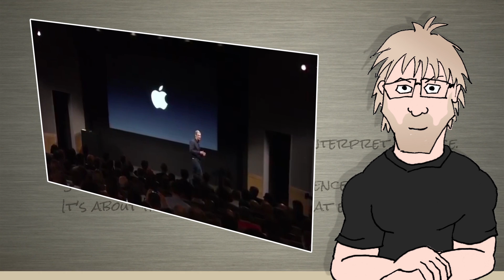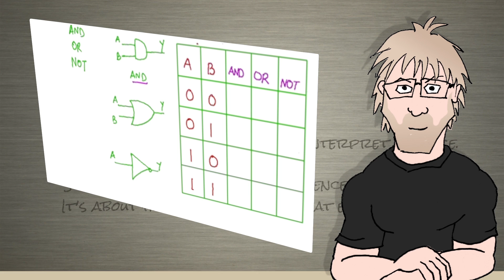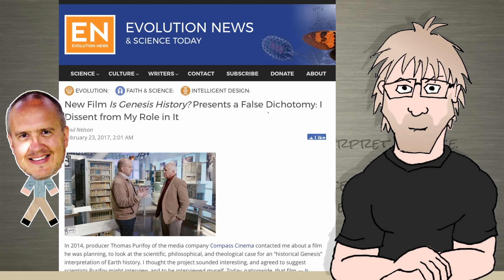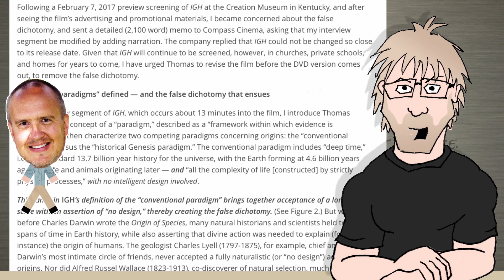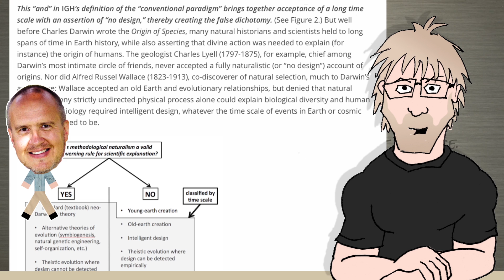Is Genesis History, Science? Part 2 - Two competing views. One false dichotomy.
The Is Genesis History? documentary movie with Del Tackett is a smash sensation. But does the film actually present science? That's what this series intends to find out.

In part 2, Del is joined by Dr. Paul Nelson at the Computer History Museum to discuss the idea of scientific paradigms.